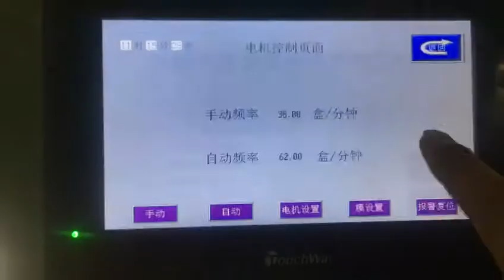Powder Compact/Cosmetics/Overwrapping Machine/SICIAUTO